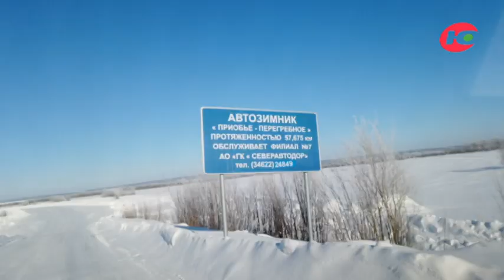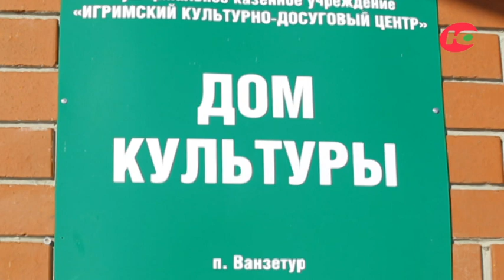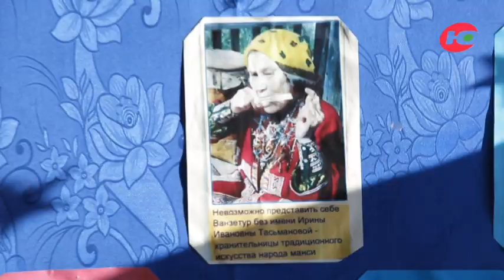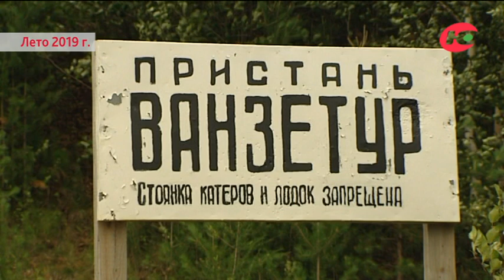Программа "Северный дом". Пробуждение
Тележурнал «Северный дом» снова в пути.  На этот раз по зимникам и ледовым переправам журналисты добрались:
до весьма отдаленного поселка  Березовского района Ванзетур, который в 2021 году отметит свое 90-летие;
побывали в селе Казым Белоярского района, где узнали секреты выделки рыбьей кожи;
сходили в г. Ханты-Мансийске на премьеру спектакля «Королева красоты» в Театре обско-угорских народов «Солнце».